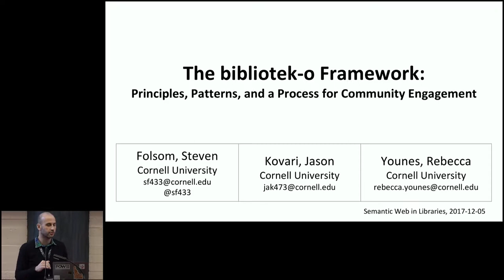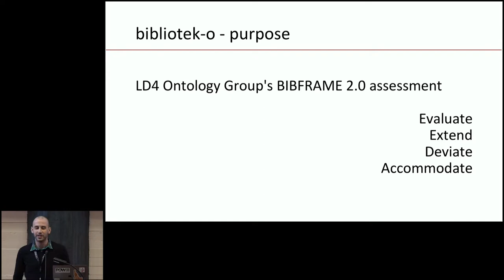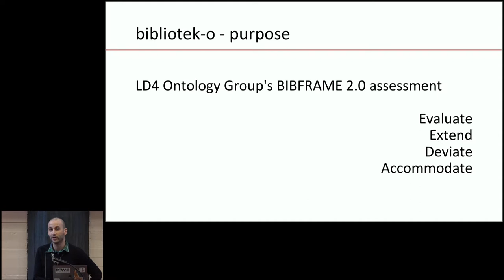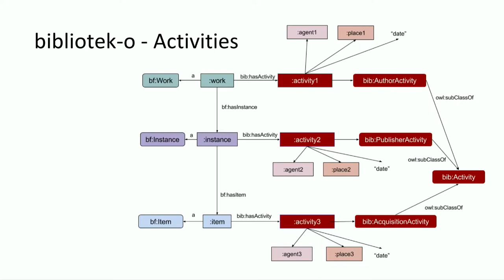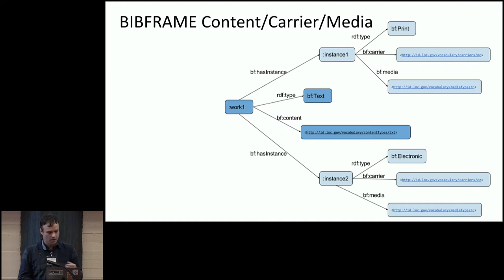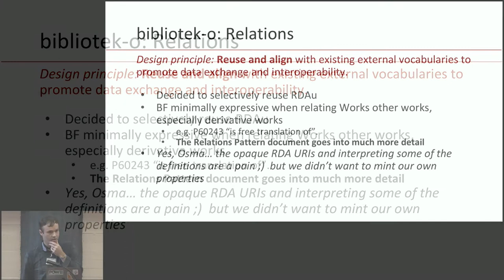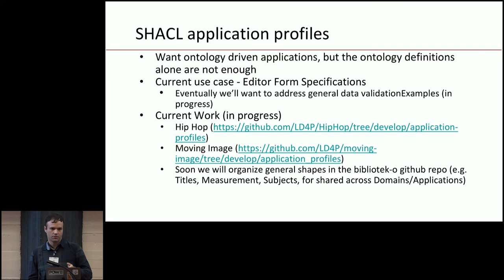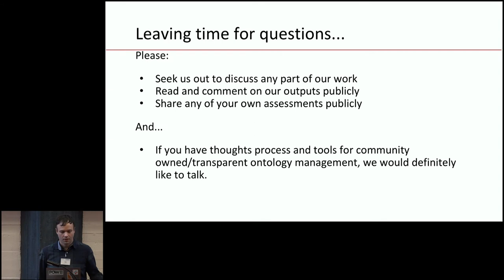The bibliotek-o Framework: Principles, Patterns, and a Process for Community Engagement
Talk by Steven Folsom / Jason Kovari / Rebecca Younes  (Cornell University, United States of America)
Title: The bibliotek-o Framework: Principles, Patterns, and a Process for Community Engagement

Abstract: This presentation provides a detailed description of ontology development efforts undertaken by Linked Data for Libraries Labs and Linked Data for Production partners to extend BIBFRAME 2.0 and enhance with alternative models, which have yielded the bibliotek-o framework (available: bibliotek-o GitHub Repository and bibliotek-o website).

The framework includes the bibliotek-o ontology alongside well-established ontologies, building off BIBFRAME as its core. We are not creating a competitor to BIBFRAME; instead, our intention is to demonstrate select alternative models for consideration by the community and BIBFRAME architects as development continues in future versions of BIBFRAME.

We will discuss motivations and focus on bibliotek-o modeling patterns, notably areas of deviation from BIBFRAME; in doing so, we will demonstrate how we believe that these models provide queryable patterns and align with ontology principles and best practices. Further, we will discuss efforts around development of an application profile and MARC-to-bibliotek-o mapping for use in aligned, in-development tooling for metadata production and conversion of legacy data.

Our goal is to promote open development of bibliotek-o, including community engagement, feedback, collaboration, testing and adoption. To encourage engagement with the SWIB community, we will provide pointers to the various types of bibliotek-o documentation that are available and outline our strategy to engage with the community. With greater participation from the community we can hopefully begin to converge around a shared set of practices with a clear process for iterative improvements.